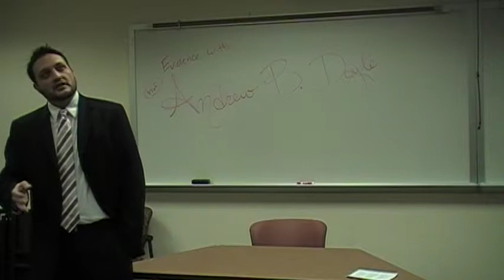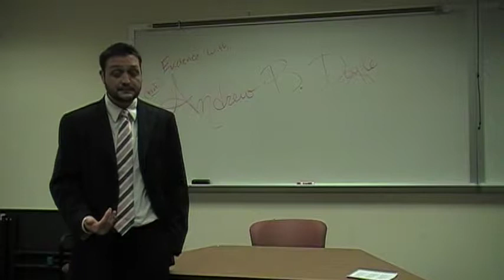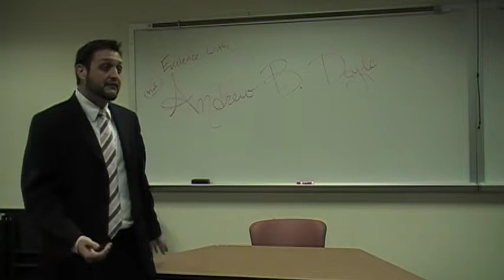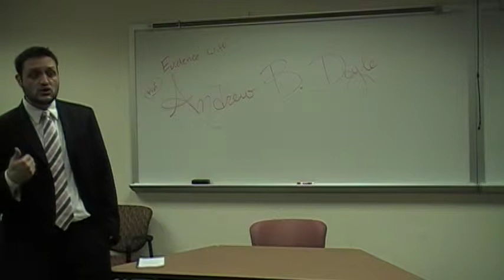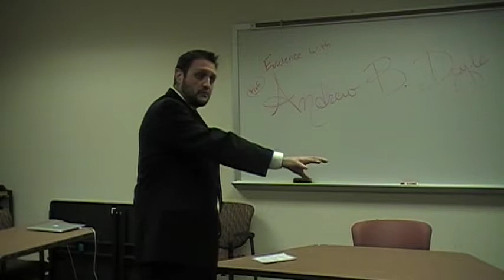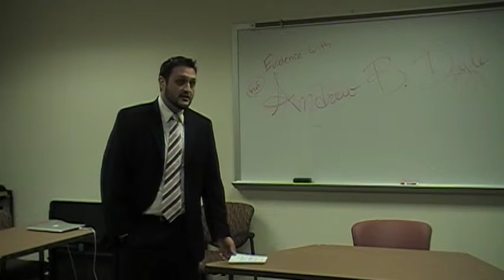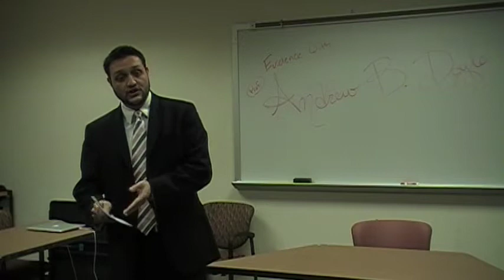Midlands Rule of Evidence 703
Andrew Doyle Teaches Midlands Rule of Evidence 703